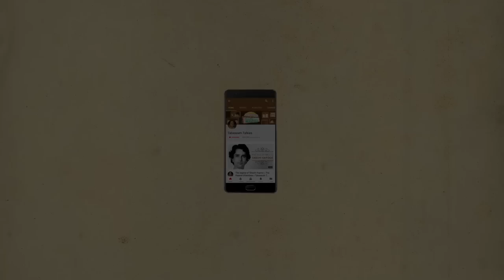Harish Kumar:The Actor Who Made His Debut Opposite Karishma Kapoor As A Lead Actor |Tabassum Talkies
Harish Kumar started his acting career as a child actor opposite Sridevi and went on to act in several hit movies in the South. He couldn't however find the same level of success as a lead hero and a life threatening injury made this worse. Harish is still hustling hard hoping for a time that'll change his luck.